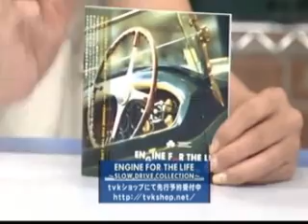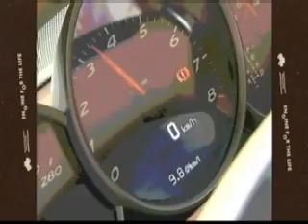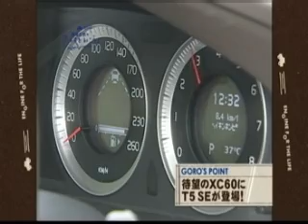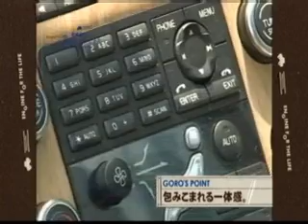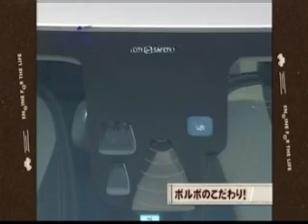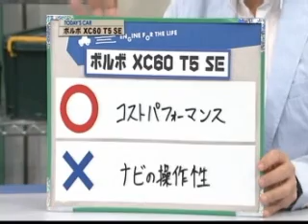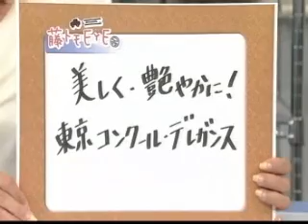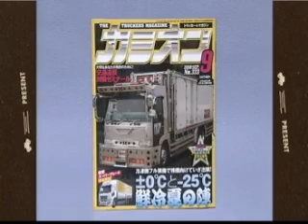#125.クルマでいこう！ボルボ ⅩC６０ T５ SE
＃125．ボルボ　XC60　T5　SE
新車価格　496.0万円
中古車平均相場価格　402.7万円